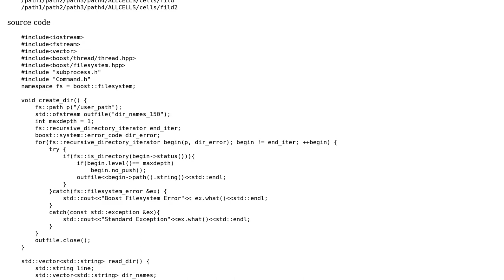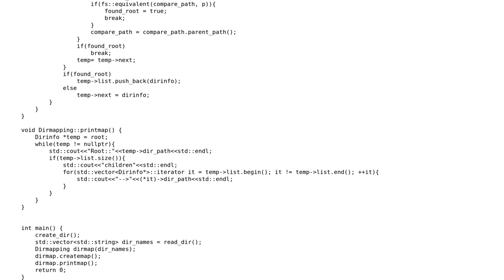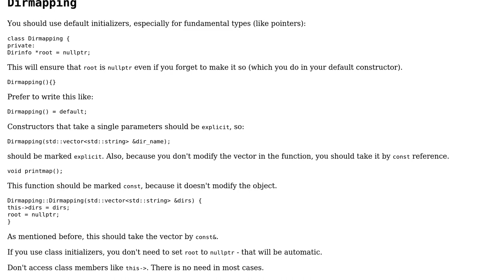Traverse directory and store data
With thanks & praise to God, and with thanks to the many people who have made this project possible! You are responsible for your own actions.